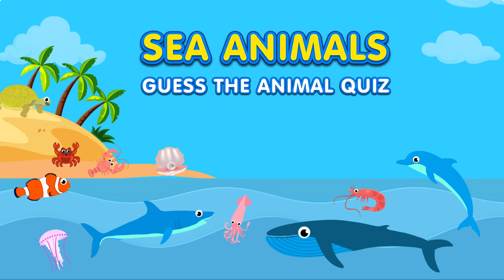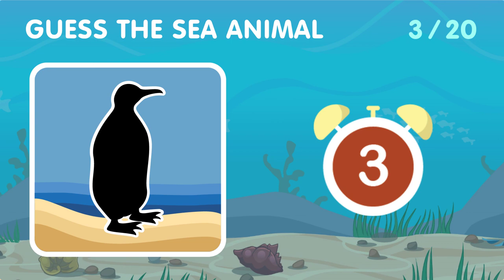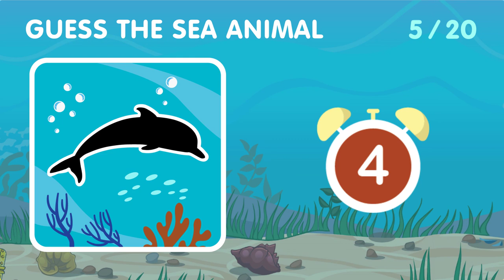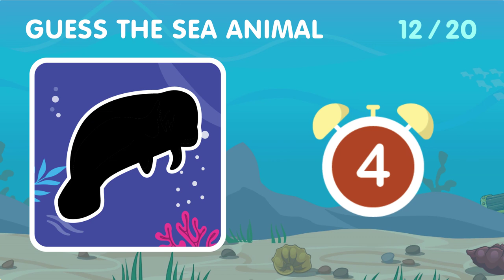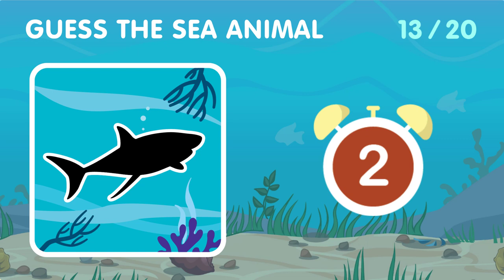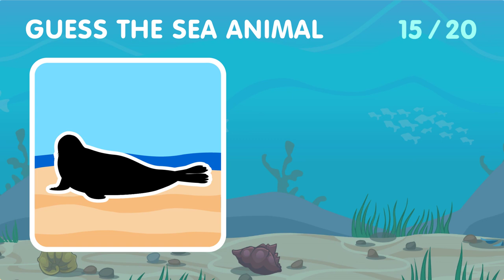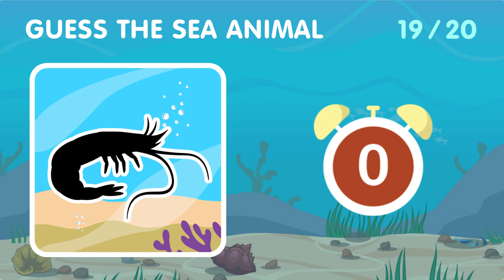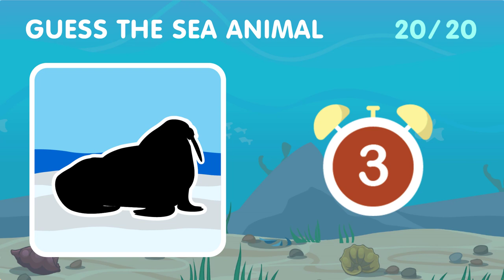Guess the Sea Animal by Its Shadow | 20 Sea Animals Names for Kids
Get ready for an underwater adventure where you'll have to guess the sea animal from its shadow in just 5 seconds!

In this fun and interactive video, we'll take you on a journey through the ocean and challenge you to guess the different sea animals we show you just from their shadows. From sharks to octopus, from colorful fish to majestic whales, we'll show you all the different creatures that live in the ocean.

It's a guessing game that's perfect for kids who love animals and want to learn more about the ocean. So grab your snorkel and fins, and let's go exploring!